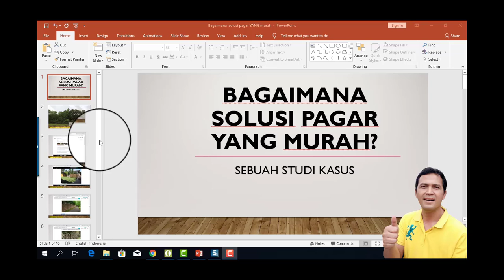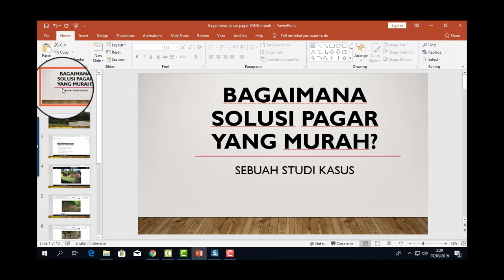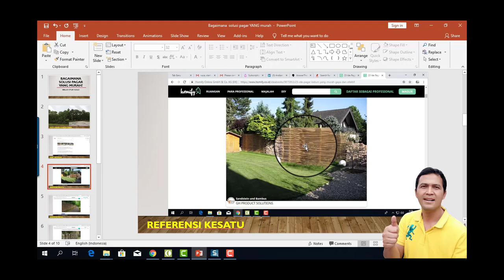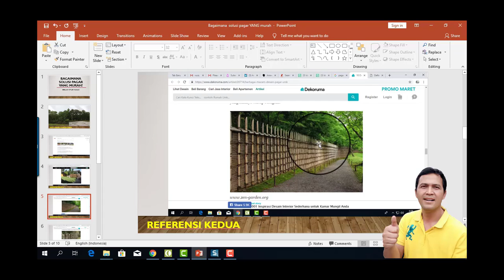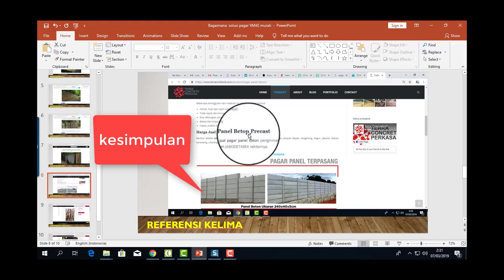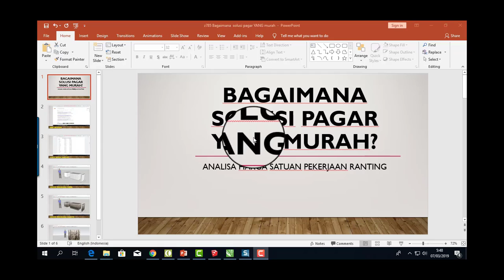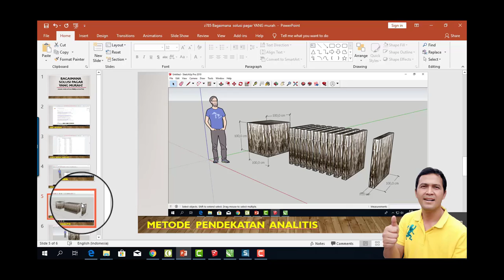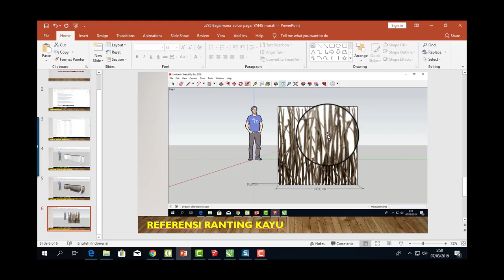PROSES MENCARI SOLUSI PAGAR MURAH